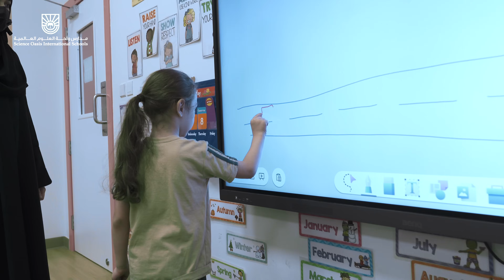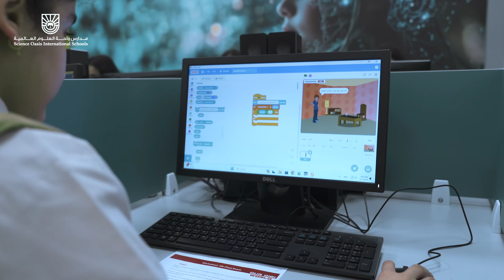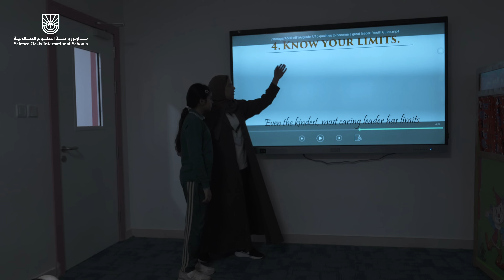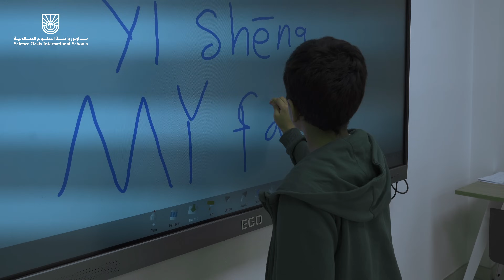"Science Oasis: The School Turning Dreams into Innovation"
Welcome to Science Oasis International School — where the future of education in Saudi Arabia is being shaped today.

Since 1926, Saudi Arabia has embarked on a remarkable journey of learning and innovation. Now, under the ambitious Vision 2030, Science Oasis International School is proud to lead the way in nurturing the next generation of thinkers, creators, and leaders.

Our student-centered approach combines rigorous international academic standards with deeply rooted cultural values. From cutting-edge science labs to vibrant arts and sports facilities, we empower our students to explore, innovate, and grow holistically.

Join us as we inspire tomorrow’s pioneers — young Saudis ready to thrive locally and globally.